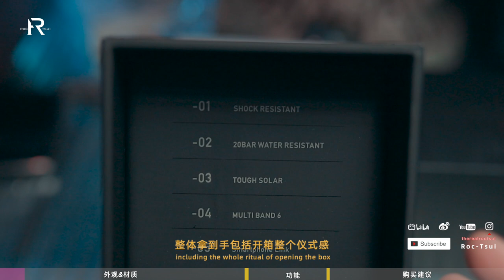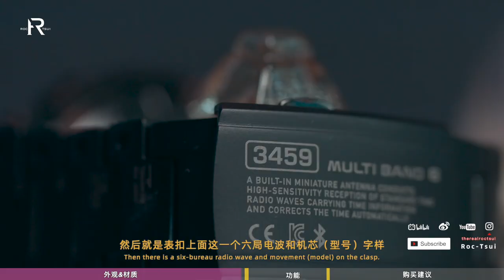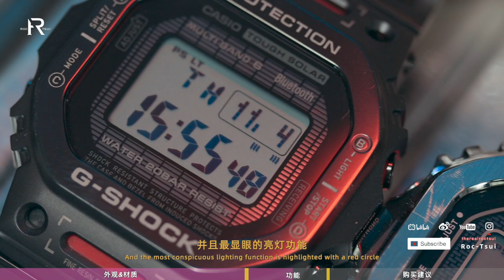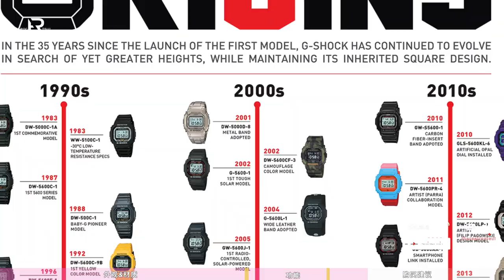「ENG SUB」合金装备——卡西欧G-SHOCK GMW-B5000 TVA钛合金方块砖头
本期影片为G-SHOCK特邀合作
出镜单品：
GMW-B5000 TVA
GMW-B5000 PB-6
GMW-B5000 D-1